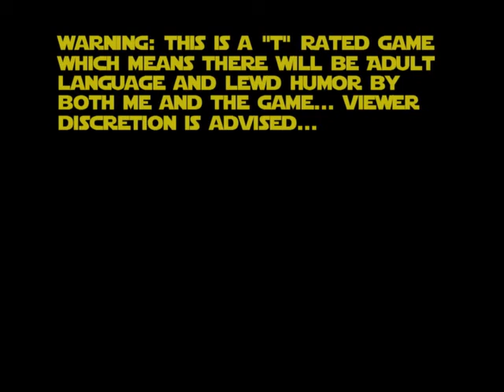Beastamon Does Star Wars : KOTOR - Episode 8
Beastamoniker becomes a crafty mercenary by creating a boom-boom room with a permacrete detonator, becoming a detective by solving annoying but easy puzzles and learning how to be a thief by stealing remains, things from footlockers and